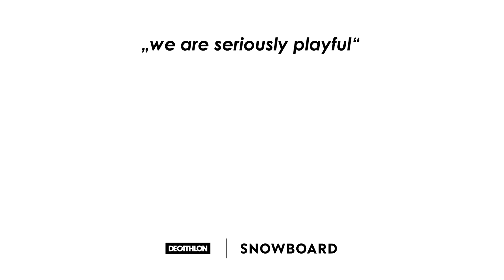DECATHLON | Snowboard - Part 1 BRAND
Hallo Sportsfreunde,

in unserer kleinen Serie möchten wir euch unser eigenes Decathlon Snowboardteam etwas genauer vorstellen. Wir starten direkt mit dem ersten Teil. Der Titel verrät es schon - es geht um die Brand.

Pierre ist unser Brand Leader und zeigt euch den Arbeitsplatz des Teams. Mit seiner 10-köpfigen Crew arbeitet er stetig daran DECATHLON | Snowboard weiterzuentwicklen und zu verbessern.

Wenn ihr noch mehr über DECATHLON | Snowoard erfahren möchtet findet ihr unter folgendem Link einen interessanten Gastbeitrag vom Snowboarder MBM auf unserem Blog:

Als Sportunternehmen haben wir ein ganz klares Ziel: Wir möchten unsere Freude am Sport mit allen teilen. Daher ist unser Motto kein leerer Slogan, sondern gelebte Philosophie. Unsere Teams sind selbst begeisterte Sportler, die ihre sportliche Leidenschaft und ihre Arbeit bei uns miteinander verbinden können.